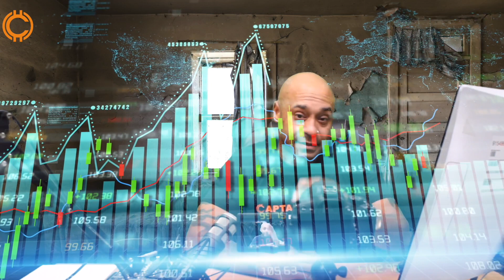Captain Crypto The Hunt For Binance CEO Changpeng Zhao (CZ)